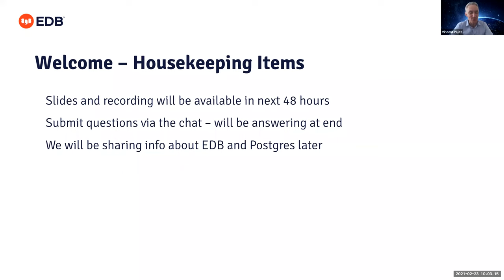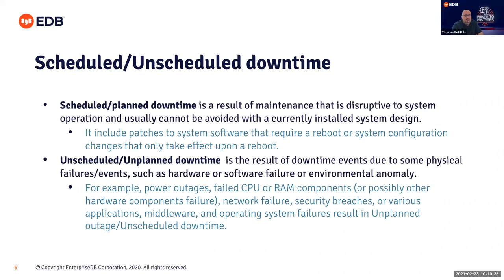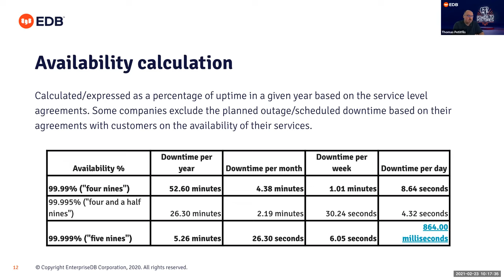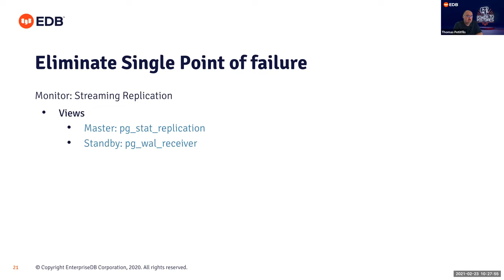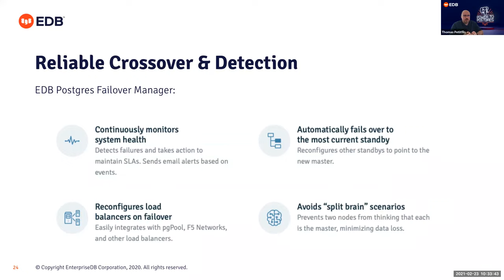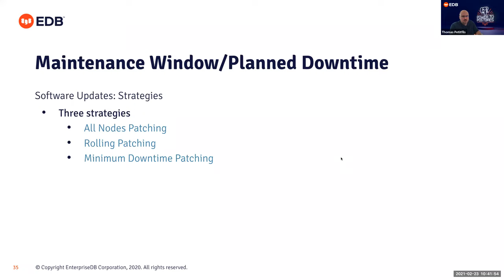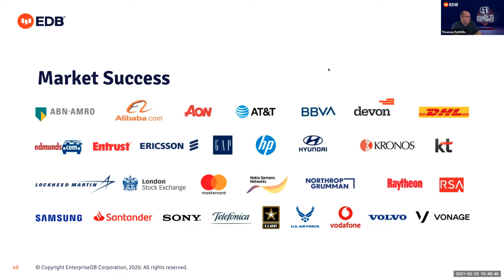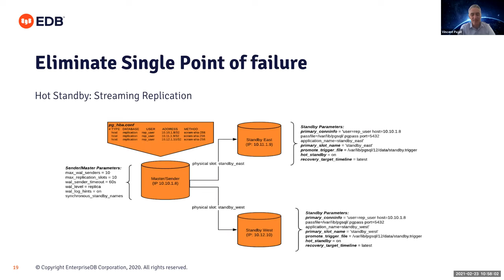Webinar: Beginner's Guide to High Availability for Postgres (French)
Highly available databases are essential to organizations depending on mission-critical, 24/7 access to data. PostgreSQL is widely recognized as an excellent opensource database, with critical maturity and features that allow organizations to scale and achieve high availability.

This webinar explores:

- High availability concepts and workings
- RPO, RTO, and uptime in high availability
- Postgres high availability using:
- Streaming replication
- Logical replication
- Important high availability parameters in Postgres and options to monitor high availability
- EDB tools (EDB Postgres Failover Manager, BART etc) to create a highly available Postgres architecture

Note: this session will be delivered in French

Speaker: Thomas Petitfils, Sales Engineer, EDB